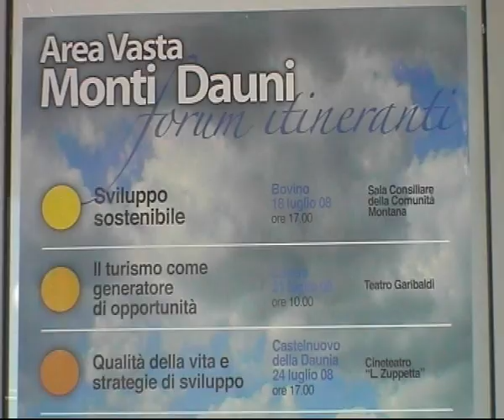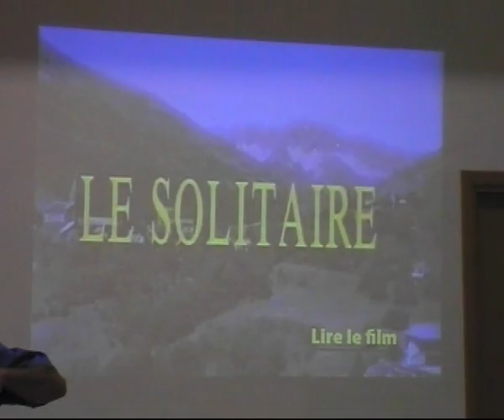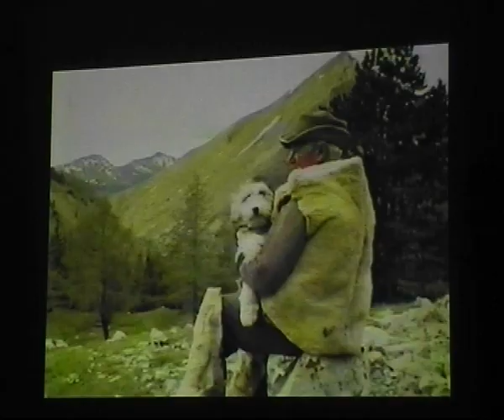Deliceto - Tg Web Agosto'08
tg web agosto '08 realizzato da pro loco deliceto web news